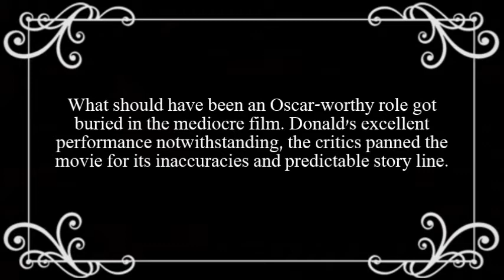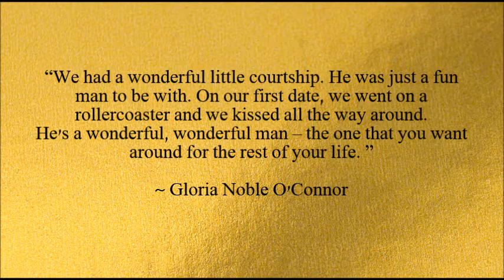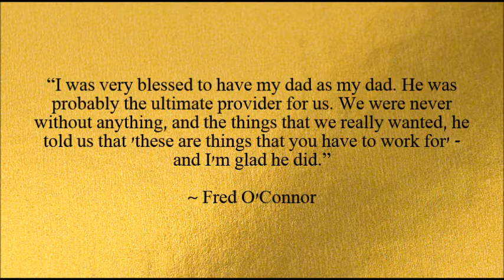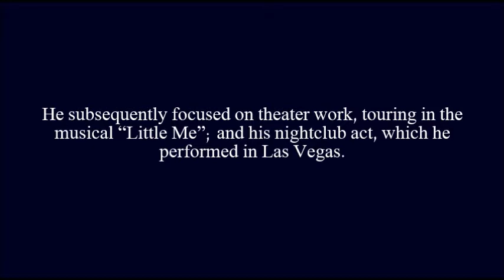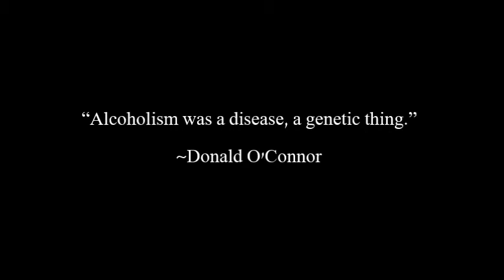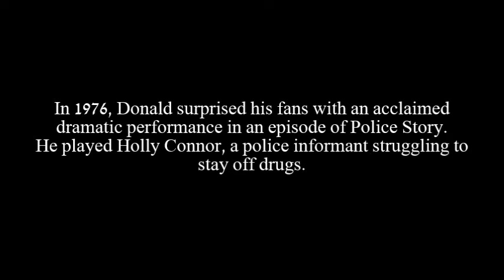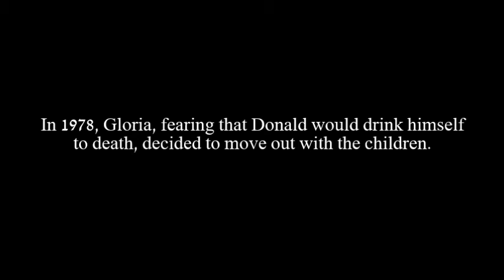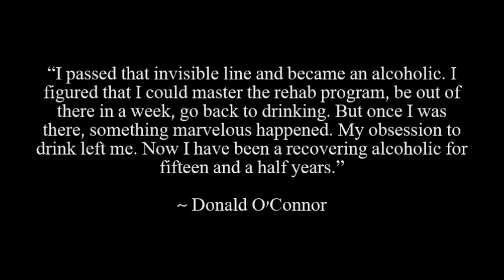Donald O'Connor Documentary (2020) ~ Dancing In The Rain Part 3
Documentary by Sarah Perino